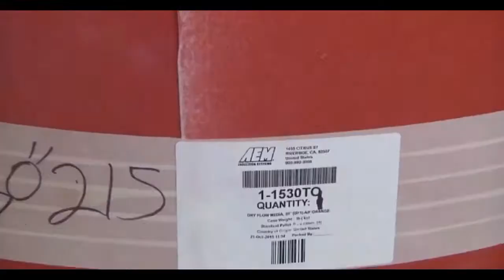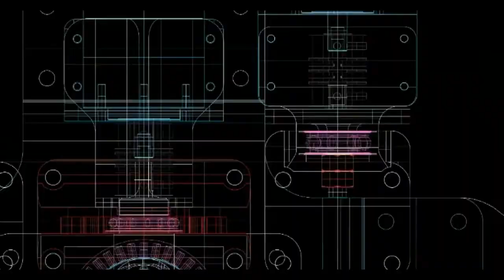Automotive Commercials Formula D Orlando 2016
Network A Formula Drift Livestream commercials from fdorlando